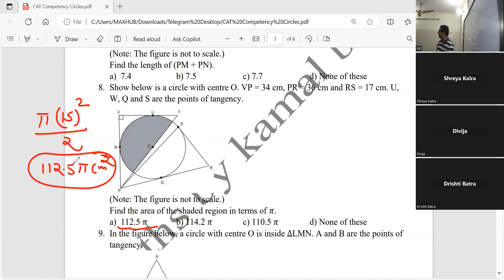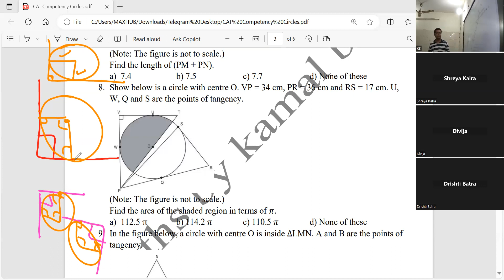VP =34 PR=36 RS 17 Find shaded Area